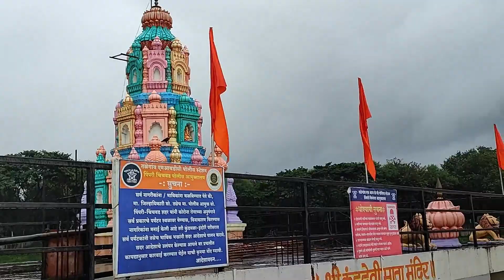Thrilling experience of Kundamala (Pune) | Best weekend destination for all Punekar | Monsoon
Kundmala
Address - Talegaon Dabhade R, Pune Maharashtra 410506
Nearest station - Begdewadi (2 Km from Kundmala)
Distance from Pune - 20KM

Kund Mala is 30 KM away from Pune, I was exploring some untouched places around Pune Suddenly I came to know about this place, and the next day I was ready to visit this place. I reached there at 2.30 PM and a big surprise to me that lot of people were already there. They came in form of couples, families, and in a group. This is a very much popular place for cyclists. A group of cyclists can be seen here.
The place is beautifully steeped in the river landscape. Nowadays, this place is becoming very popular and many people come here in the morning for relaxation. No doubt it’s a small sort of picnic spot on the Indrayani River.
A small dam is built on the Indrayani River, in the rainy season, when a lot of water comes into the Indrayani River, the water overflows on the dam, and it looks very beautiful in rainy seasons. So on the other side, it holds the water, after the water has fallen from this small dam and flows between the rocks so many potholes have been formed here, which look like the pothole of Nighoje.
It’s a scenic view of about 300 to 400 meters. The water has cut the rock and water flows through the pothole. The Indrayani River is up to 20 feet deep on one side of the dam, while there is a paved part of the river which is 5 feet deep, where people can swim.

Kundamal Temple
A famous temple in the middle of the river, which is known as Kundrai Mata temple, In fact, this is Kuldevi for locals and near about villagers.  The thing is that this place is a religious place and people coming here has to offer some flower to Kund Mala kuldevi.
The person visiting this place must visit Kund Mala temple and take the blessings of the Devi Maa. On the other side of the temple, there is a Shivling which is quite ancient. It is an act of virtue to offer water to Shiva lingam.
There is a bridge in front of the temple, on which two-wheelers or a single person can cross it. It’s a very old bridge and seems scary. This bride enhances the beauty of this location. It looks awesome and shows both sides of the scenic beauty of the Indrayani river.